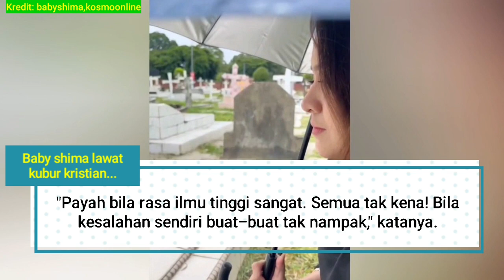"Melawat Kubur Kristian" Baby Shima Sekolahkan Netizen